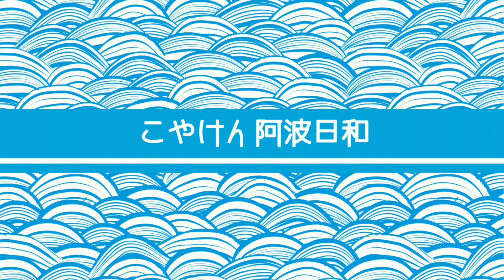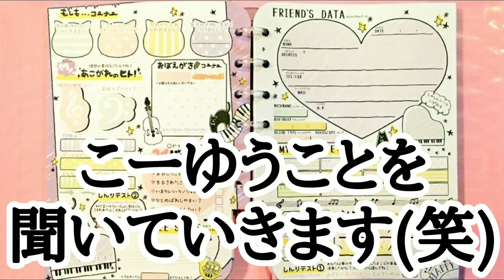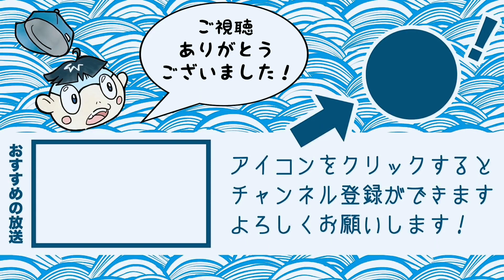うどん屋で働くお姉さんに色々聞いてみた【セルフうどん関】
今回はお世話になっている徳島県藍住町のうどん屋さん「セルフうどん関」で働く通称はしまりこと、橋爪さんにインタビュー！

【前回の動画】

【セルフうどん関】さん

〒771-1202 徳島県板野郡藍住町奥野字 前川98-19

入会して一緒におもろいことしましょう！

koyaken_radio